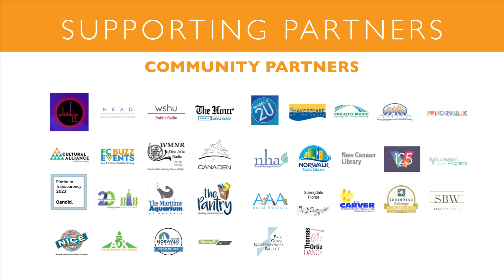American Masterpieces || Fall 2023